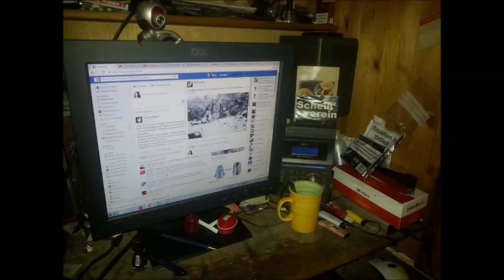Wenn "Die Rekruten" Trauer tragen - Bundeswehr raus aus den Köpfen!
(Lieber D., knapp ein Jahr nachdem du dich entschlossen hast, diese Welt zu verlassen, kann ich nicht viel mehr für dich tun, als noch immer betroffen und wütend zu sein.
Bitte verzeih, wenn ich unsensibel war, denn auch wenn ich dich stets mit meinem "Soldaten sind Mörder, keine Helden" oder "Ich hab nicht drum gebeten, dass du am Ende der Welt Menschen exekutierst." genervt habe, hätte ich dir von Herzen besseres gewünscht.)